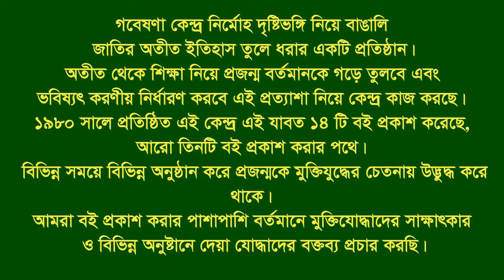Interview of Abdul Wahab ।। Mirsharai ।। CTG ।। F Fighter ।। FF ।। Dy Gr Commandar